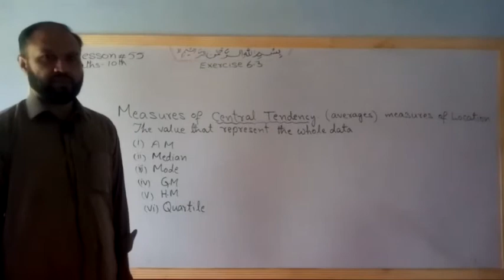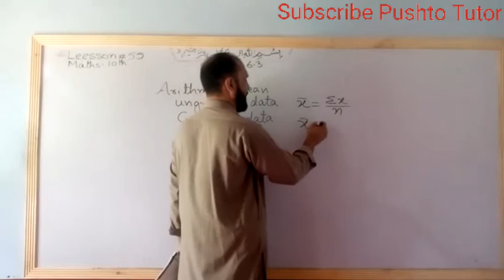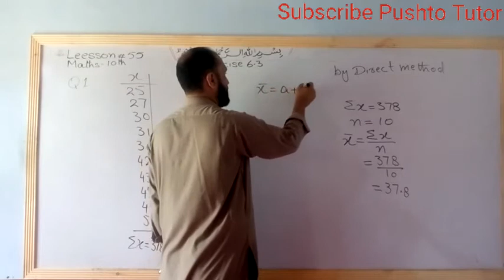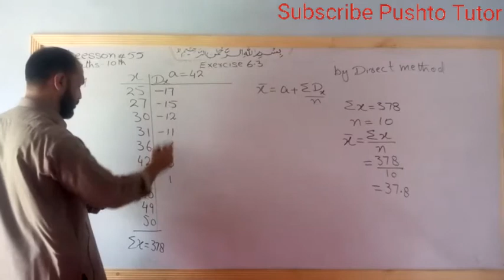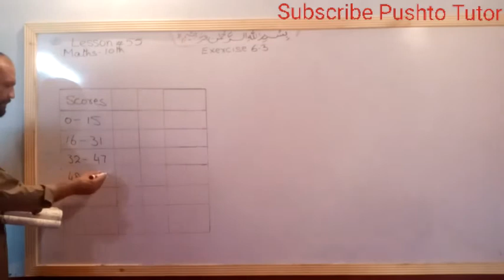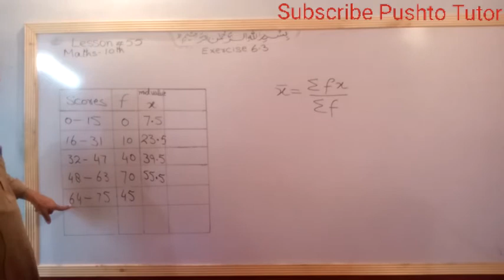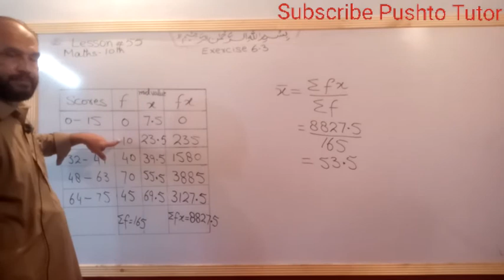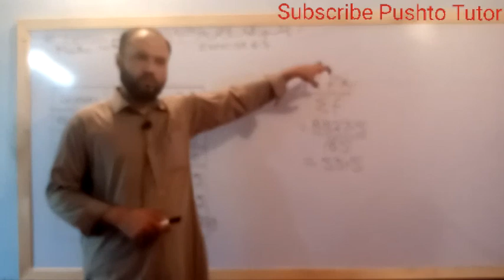Exercise 6.3, Q1 ... Q4, Arithmetic Mean | Class 10 Maths | pushto tutor technical, kp book, Lec 55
In this video the students of class 10 Maths will learn about the solution of exercise questions in unit 6 basic statistics

shah khalid